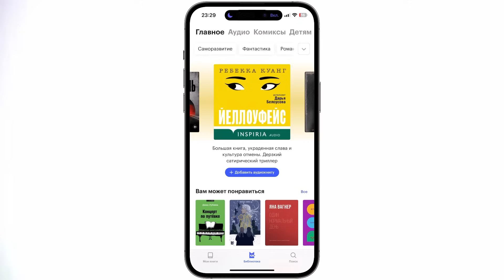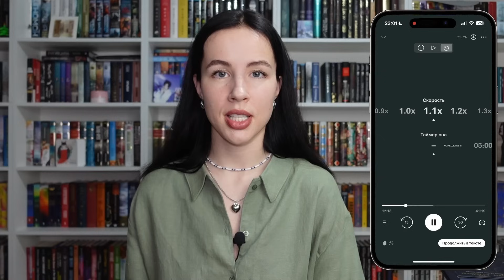МОИ ЛЮБИМЫЕ АВТОРЫ 🖤📚 | они написали лучшие книги 🔥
Действует для всех новых пользователей из РФ. Активируйте до 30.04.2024 🔥

Реклама. ООО ЯНДЕКС МУЗЫКА ИНН 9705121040  erid:LjN8KDRw5

Действует он на ВСЕ товары в ОДНОМ заказе.

🎁 Отправить нам письмо/открыточку/посылочку/улыбочку можно по адресу:
Жук Евгений Владимирович
а/я 79
220059 г. Минск
Беларусь